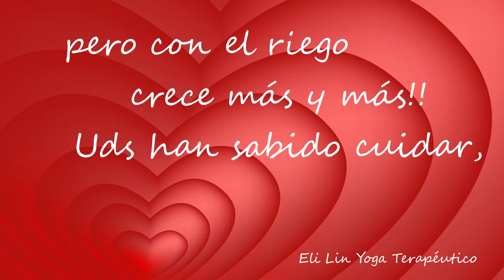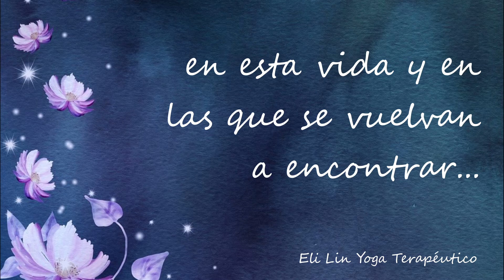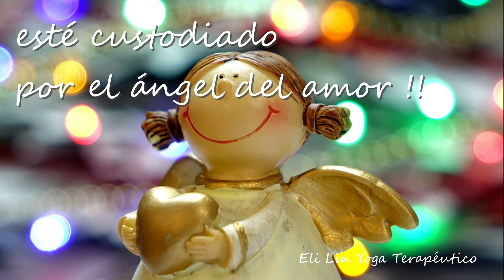Tarjeta video musical - Saludo de Aniversario de Boda para tus seres queridos - 2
Tarjeta video musical es para enviar a tus seres queridos como Saludo de Aniversario de su decisión de vivir juntos.
Música - licencia de  Mixkit.co
Imágenes - Yoga 5158381 Pixel license
                  - Todas Pixabay license
Texto - Eli Lin Yoga Terapéutico.